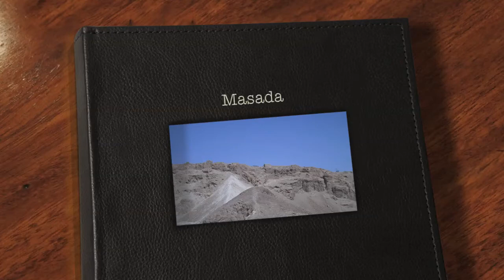Masada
walking tour of Masada in July